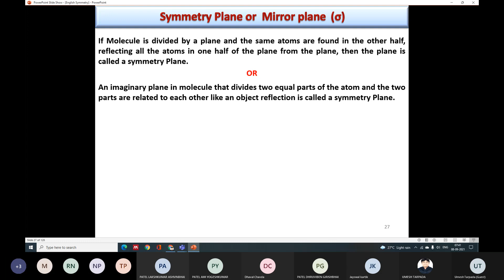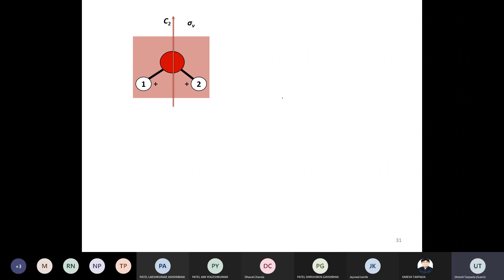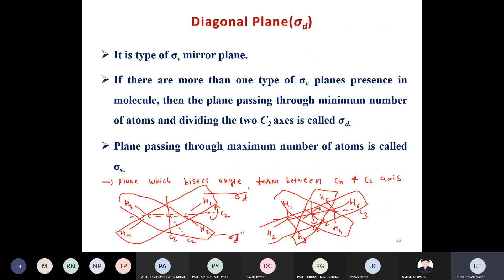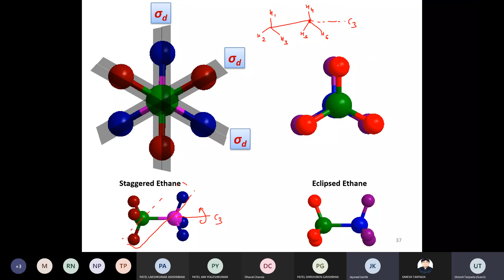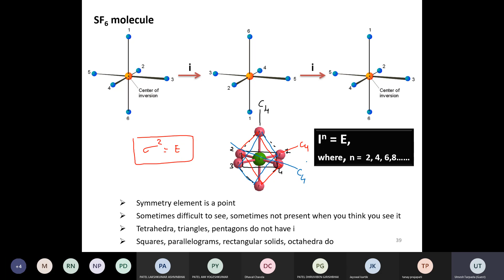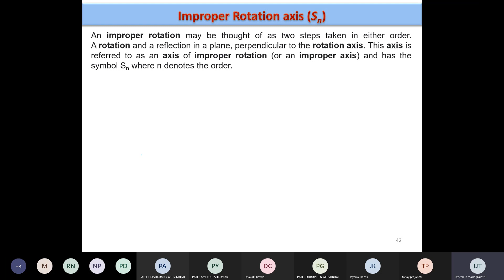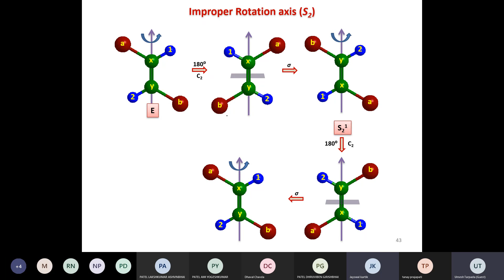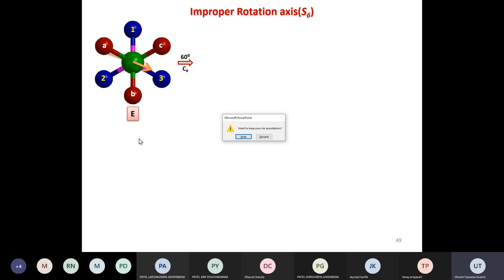Lecture 3 Molecular Symmetry and Group Theory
Introduction of Symmetry Elements